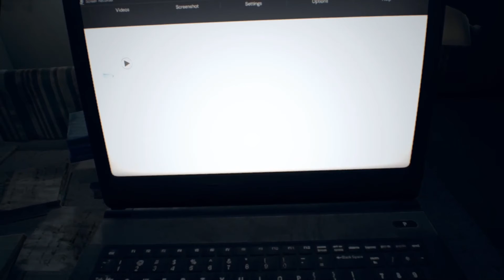Resident Evil 7 (NeXen Plays): Part 11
We interrupt Ethan's story to bring a segment as Mia, and we learn how she went M.I.A.